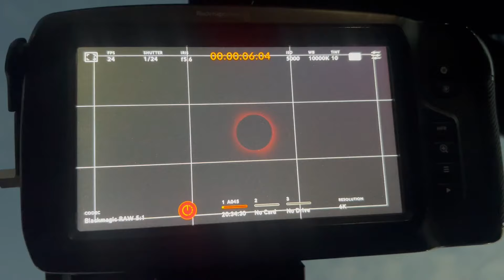MediaTech Students Film the Eclipse!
The Eclipse, April 8th, 2024 - A lesson plan we can only have once every 20 years or so! MediaTech Students and Teachers set up a 6k camera to record a timelapse of the eclipse.  This was difficult to master because the total time was 3 hours, and the sun moves across the sky quite a bit during that time.  Let us know what you think!